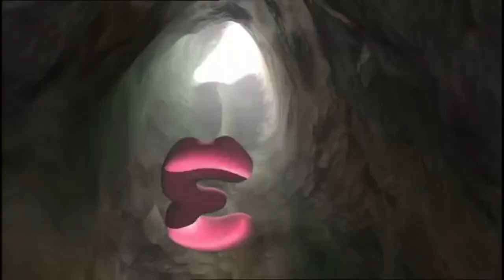Numberjacks Seaside Adventure | Best Moments